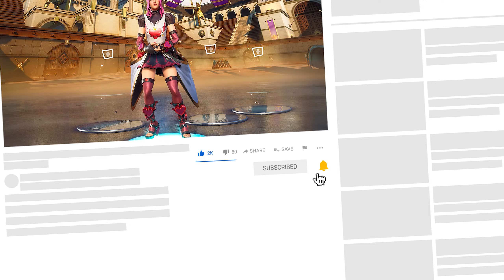Fortnite Lovely Skin - All Built-In Dances and Emotes!..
Fortnite Lovely Skin doing All Built-In Emotes!
|-|/-\\/E F|_||\| シ

Thanks for every Subscription ❤ Like ♡ Comment. Your support is greatly appreciated!
Support-A-Creator Code: GAMEPLAY-WATCH
You can find me in my Social: